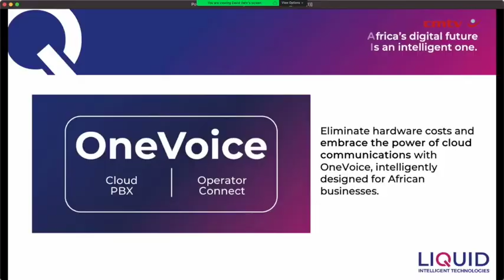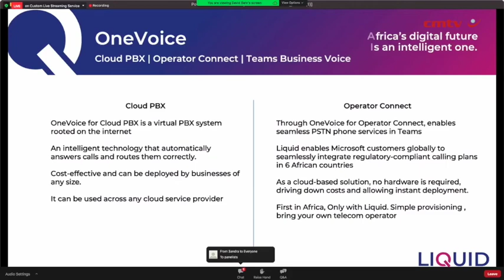Liquid Intelligent Technologies OneVoice for Cloud PBX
The launch of OneVoice for Cloud PBX follows the successful release of the OneVoice for Operator Connect, another solution by Liquid Intelligent Technologies that integrates traditional telephony calling within the Microsoft Teams ecosystem.